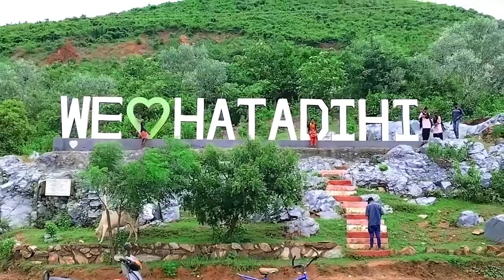Hadgarh Dam Keonjhar Odisha !!Gadachandi !! ହଦଗଡ ଡ୍ୟାମ୍ ଗଡଚଣ୍ଡି କେଉଁଝର ଓଡିଶା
Hadgarh Dam Keonjhar Odisha !!Gadachandi
 ହଦଗଡ ଡ୍ୟାମ୍ ଗଡଚଣ୍ଡି କେଉଁଝର ଓଡିଶା

hit likes.

lots of  ❤️